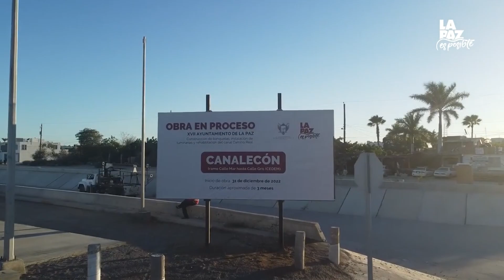Alcaldesa de La Paz Milena Quiroga, supervisa obras del Canalecón.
LaNota con José Manuel Juárez